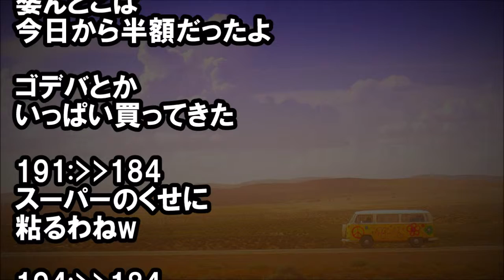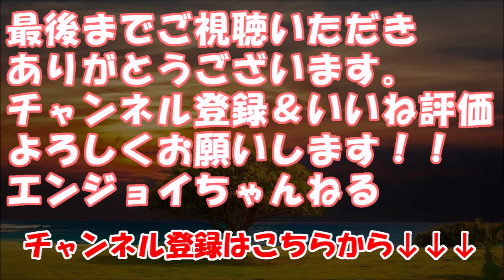バレンタインの翌日、半額チョコ狙いでスーパーに行ったらｗｗｗ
★冒頭★
この間バレンタイン終わった
次の日くらいの

半額チョコ目当てで
スーパーに行ったら ・・・

　【修羅場】【神経わからん】 いくら子供だからって、葬儀に来　た姪っ子の服装がロゴ入りパーカーと短パンって、ありえなく　ない？

　スカッとニュース 姉の都合も考えず義姉妹を勝手に連れてくる　姉夫に辟易。図々しく家にあがりこんでビール飲んで動かな　　い。姉はDQN返しを考えた→姉は今回の義姉妹らの宿泊に文句　を言わない。だって

　修羅場【ヤバイヤバイガチ恐怖】昼の二時ごろ某路線の急行　　で、ガリガリの白いワンピースの女が乗ってきた…外に向かって　なんだかぶつぶつ言っている…「子供、潰す、腐れ・・・」

　所詮愛玩子だけど甘やかされてきたせいでコミュ症だし愛玩子　なりに辛いんです！